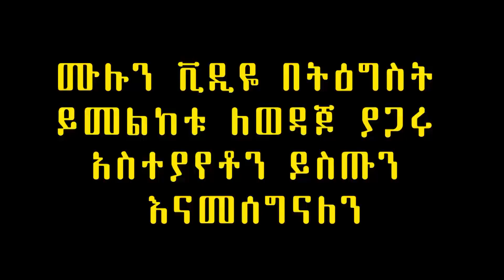'"ታማኝ ፍቅረኛ" አስቂኝ የሆነ የሕይወት እምሻው ወግ | Hiwot Emishaw | Ethiopia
ለውድ የ Amharic Tube ቤተሰቦች በዛሬው ዝግጅታችን  ይዘን ቀርበናል የአቦልሴ ፍሬዎች የመጸሐፍ ምርቃ ነሐሴ 07/2011 በኢትዮጵያ ብሔራዊ ቴአትር ላይ የቀረበ ፕሮግራም
" "አበባ ባለበት" ከማታ ማታ መጸሀፍ ላይ በሕይወት እምሻ የቀረበ
"የሚል   አሰተማሪ እና አዝናኝ ዝግጅት ይዘንላቹ ቀርበናል እንደተለመደው ገንቢ የሆነውን አስተያየታቸሁን ለሕይወት እምሻው" ያላቸሁን አስተያየት እንድትሰጡን በትህትና እንጠይቃለን ይውደዱ ለወዳጆ ያጋሩ እናመሰግናለን።